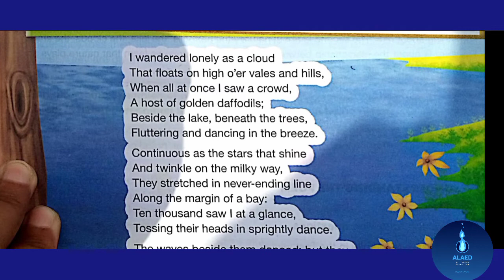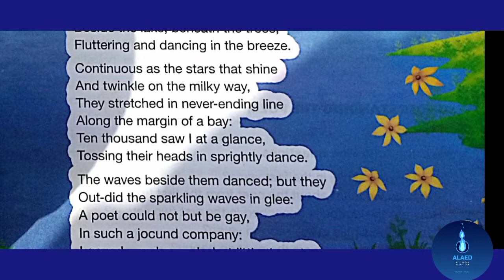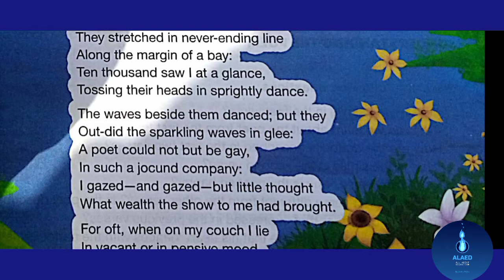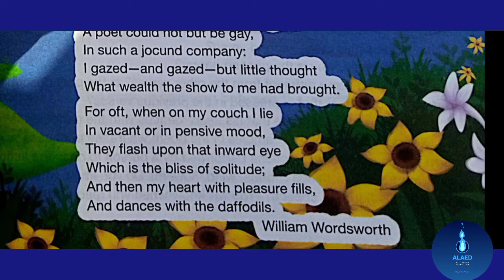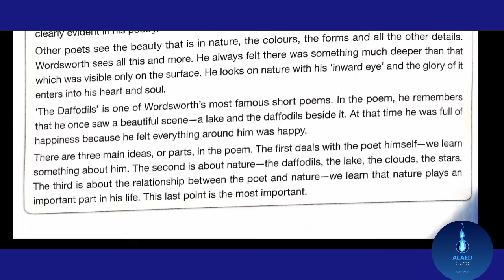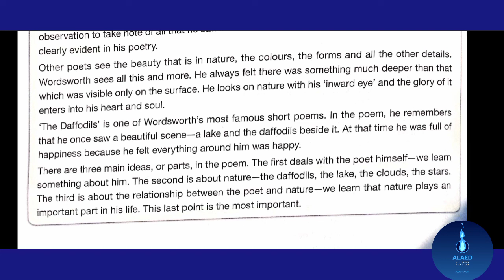Daffodils by William Wordsworth| explained in Urdu/hindi